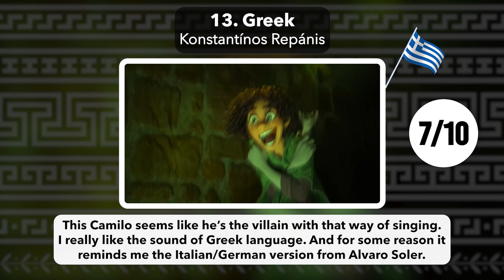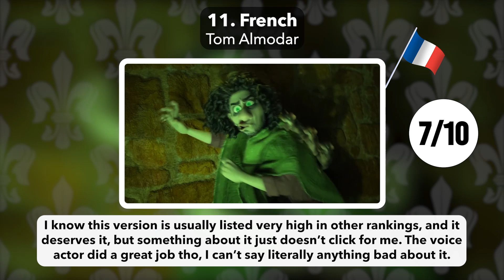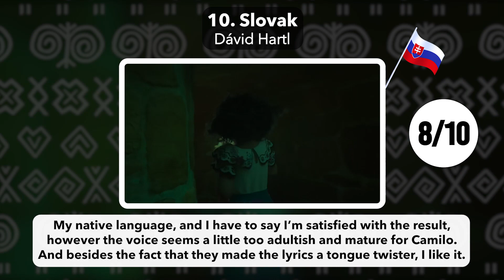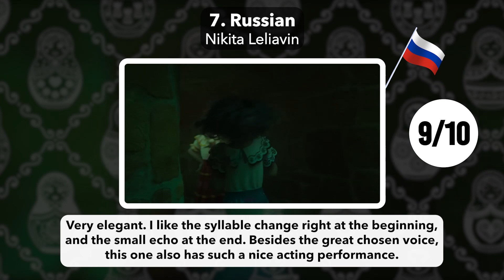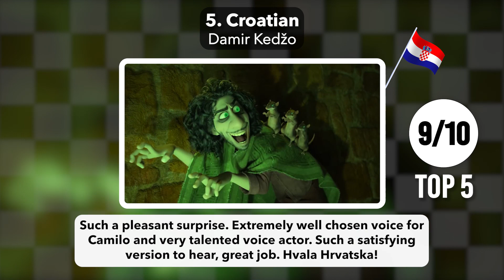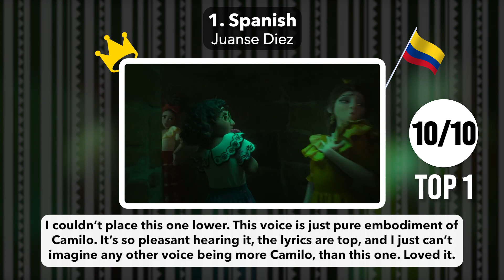Camilo's TOP 15 Singing Voices | My Personal Ranking | Encanto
So I finally made another rank, this time of Camilo.

Please know that these are just my purely personal preferences and opinions. I think that in general all singers did a great job voicing Camilo.